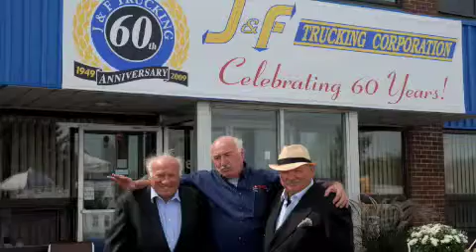J&F 60th Anniversary Celebration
J&F Trucking Corporation's 60th Anniversary Celebration !